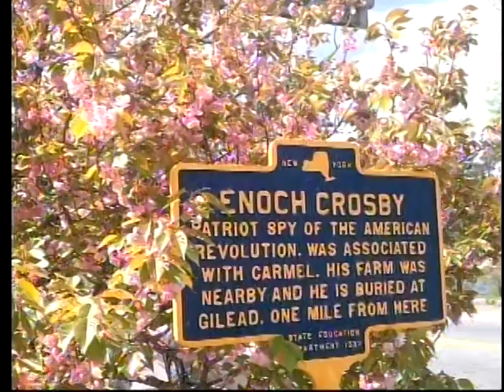Glynwood Center for Regional Food and Farming - Locally Sourced Ep 70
Glynwood is an organic farm in Cold Spring and premier learning hub for food and farming professionals in the region. Kathleen Finlay, President and Megan Marmer, Dir. Regional Food Programs describe how Glynwood ensures the Hudson Valley is a region defined by food where farming thrives. Locally Sourced is a community volunteer-produced public access TV series showcasing individuals and organizations in Putnam County NY and the mid-Hudson Valley